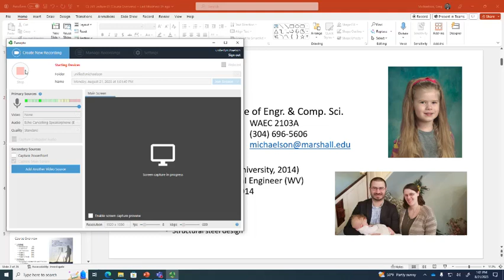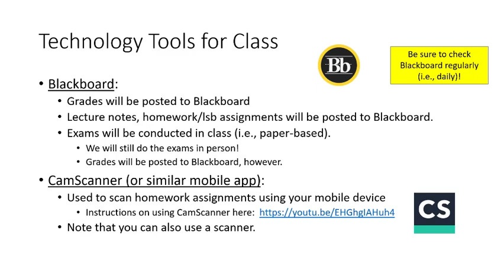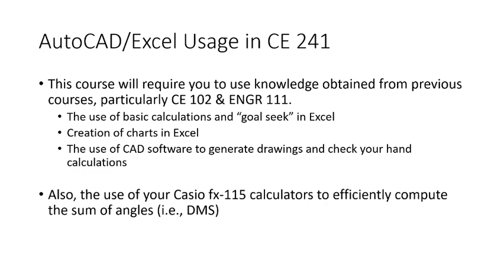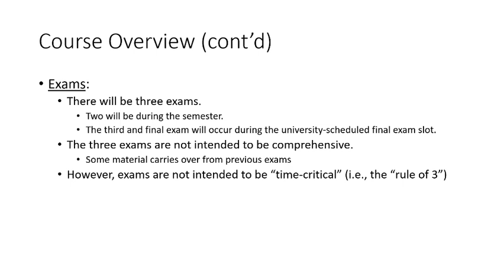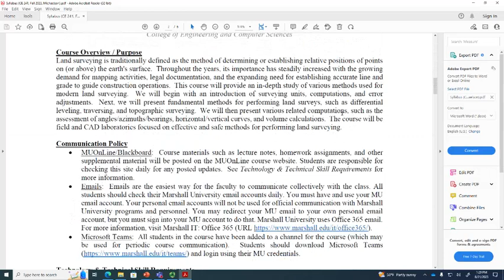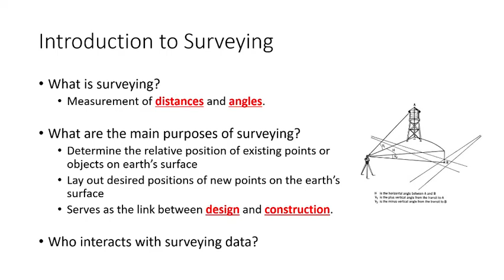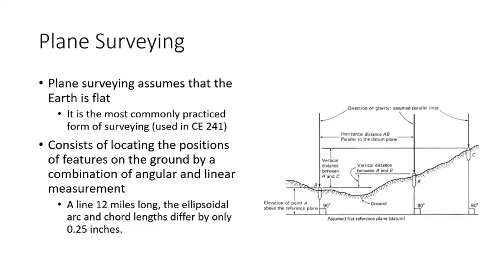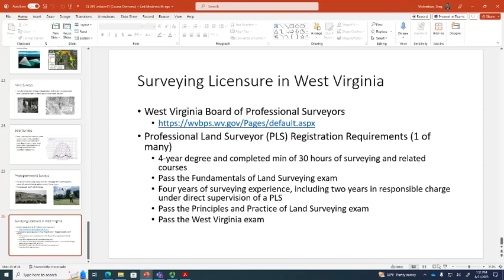CE 241 Lecture 01: Course Overview & Introduction to Land Surveying (2023.08.21)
*Note:  There was an audio-related issue for the first minute or so of this recording.